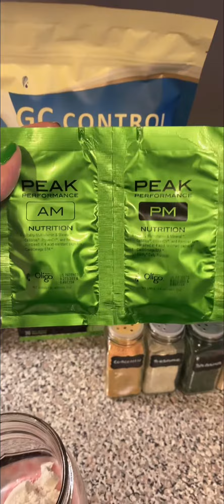2 de mayo de 2023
Hola Te comparto algunos de los beneficios de los condimentos básicos para una mejor digestión.

-Cardamomo: El cardamomo es especialmente bueno para garantizar una salud óptima del sistema digestivo. Se ha comprobado que provoca un aumento de la actividad de la tripisina, la cual es una sustancia que interviene en el proceso de la digestión, por lo que es una opción excelente para aquellas personas que padecen de digestiones difíciles.

-Oregano: El orégano ayuda a reducir las molestias estomacales que se producen tras las comidas como la acidez o el reflujo. Además, evita el estreñimiento.

-Pimienta Negra: Si quieres mejorar tus digestiones, añadir pimienta a la comida es idóneo para evitar la diarrea, el estreñimiento y los cólicos, ya que aumenta la secreción de ácido clorhídrico en el estómago, favoreciendo el proceso digestivo. La piperina es un compuesto que estimula de forma natural la liberación de las enzimas digestivas del páncreas, según un estudio publicado en Critical Reviews in Food Science and Nutrition. También previene la formación de gases intestinales y favorece la sudoración y la micción.

-Albahaca: La albahaca favorece la digestión de los alimentos y ayuda a atenuar los espasmos gástricos. La infusión de sus hojas frescas es útil en caso de dolor de estómago, gastritis, indigestión, gases y otras alteraciones del sistema digestivo. Y estimula el apetito y la producción de leche materna.

-Cilantro: El cilantro ayuda a prevenir la formación de gases en el tracto digestivo y para estimular su eliminación. Para combatir los meteorismos, la hinchazón abdominal y la pesadez estomacal. Para eliminar el mal aliento. Si estás en proceso de querer embarazarte no consumas tanto.

NO OLVIDES EL CONSUMO DE TUS PROBIÓTICOS Y PREBIÓTICOS, TUS ENZIMAS Y UNA BUENA ALIMENTACIÓN ALTA EN FIBRA.

Si quieres una consulta GRATIS; con gusto podemos agendar y ver comida saludable y suplementación.